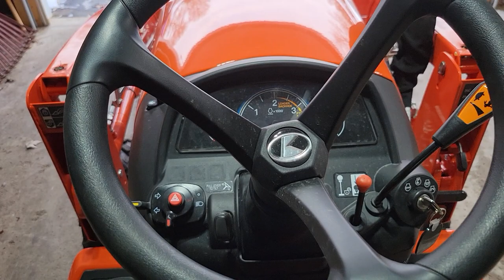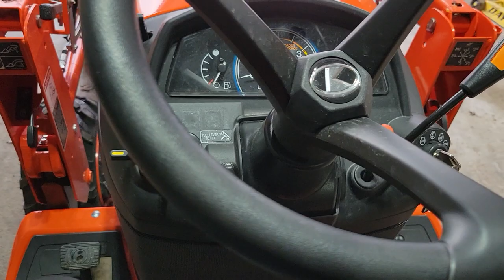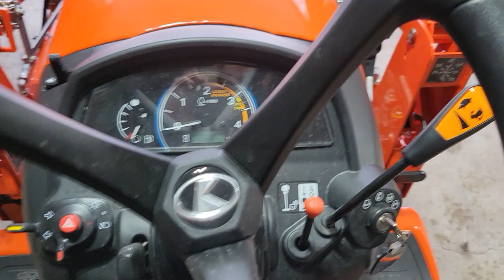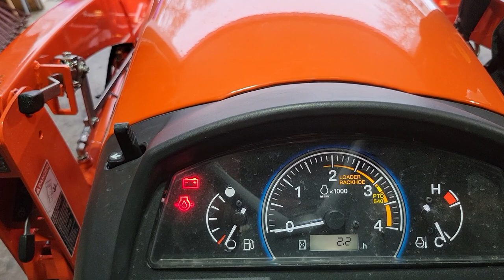2021 Kubota BX23S In Depth Review (Start up)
taking a look at my new Kubota bx23s. going over the features, controls etc.